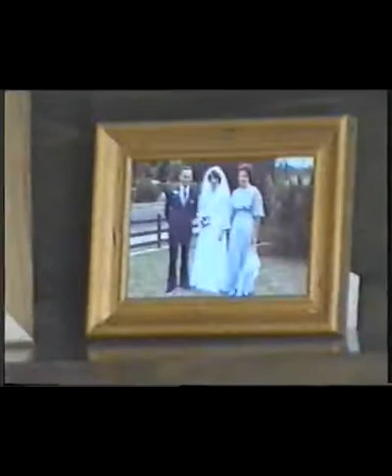Christmas at Fionas Part 1